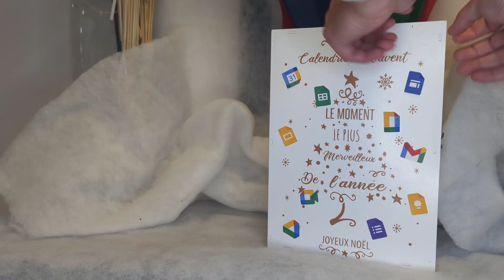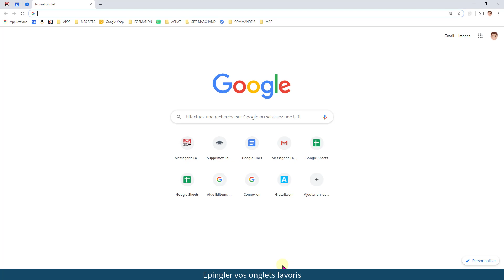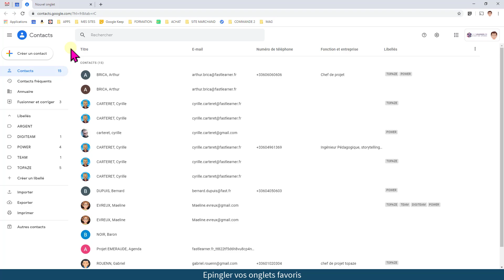💥 CHROME 💥Epingler vos onglets favoris dans google chrome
👉Je partage avec vous ⭐Epingler vos onglets favoris dans google chrome⭐

👉BIENVENUE à la GOOGLE WORKSPACE ACADEMY de FASTLEARNER

Je suis un chasseur de clic, un dresseur de souris et un dompteur de clavier, ici pour combattre avec vous le temps qui passe.

👉FRÉQUENCE DES ASTUCES  de la GOOGLE WORKSPACE ACADEMY  by FASTLEARNER

👉 FORMATION FASTLEARNER :
Vous voulez en savoir plus sur mon offre de formation à GOOGLE WORKSPACE
(Présentiel, Classe Virtuelle ou Tutoriels)

👉COMMENT DISCUTER AVEC MOI ?
Vous trouverez tous mes liens utiles ici